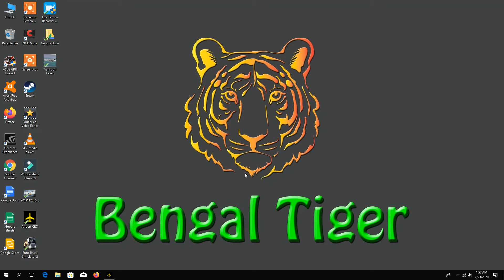Airport Ceo Ep 18 (More Flight)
More Flight